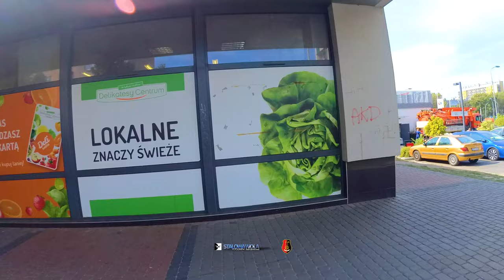Objazd okolicy Park Jardanowski, Cmentarz, Kalina, Skarpa